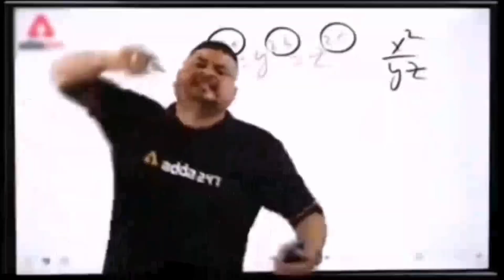Chandigarh Cho School Kid's Naal Vlogging || ਪੂਰਾ ਮਾਹੌਲ ਬਣਾ ਰੱਖਿਆ ਇਹਨਾਂ ਨੇ 😅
Crazy Kid's are interesting in Vlogging @amanmidda5497

This vlog is Spontaneous with Kid's who are visiting in Chandigarh On trip . all the kid's are interested in Vlogging. so we started vloging with them and captured their reactions in this vlog . many kid's are also bigganer youtubers. So enjoy this vlog.